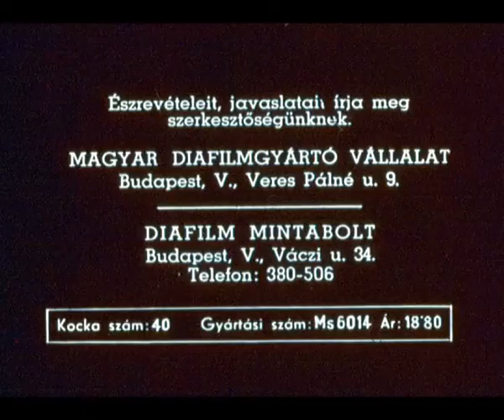János pap országa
Arany János elbeszélő költeménye rajz. Zórád Ernő szövegét elmondja Bubik István. A hangfelvétel 1996-ban készült.